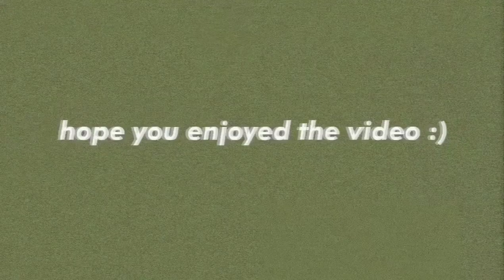Anime food aesthetic ASMR~ Part 4